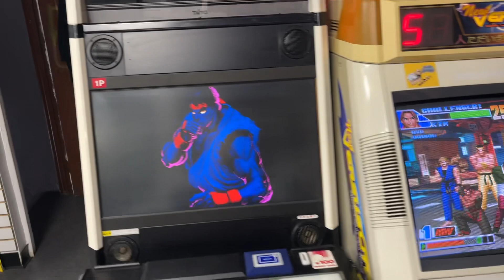Arcadebrooklyn after the Tournaments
After the tournaments, is Casual Sabado de Variety. What games do you recognize? arcadebrooklyn retrogaming 80s 90s thank you to everyone who came out this weekend.